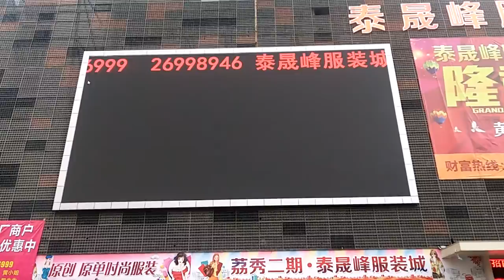P8 Outdoor electric billboard display USA, billboard advert, billboard size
Contact; Max Dan
Sales Director